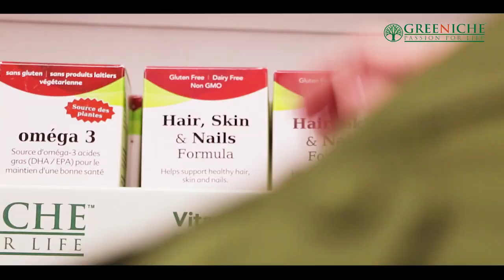TAG TV Pakistan Bureau News Bulletin with Kokab Farooqui - 8 November 2019